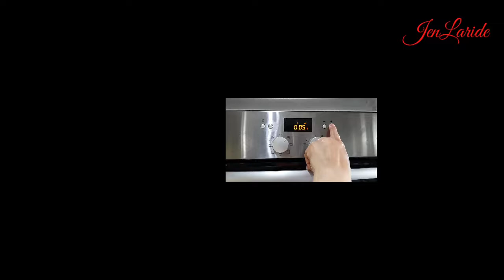Spicy Oven Grilled Baracuda Fish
grilledfish A combination of western mediterrean oven grilled spicy fish.#